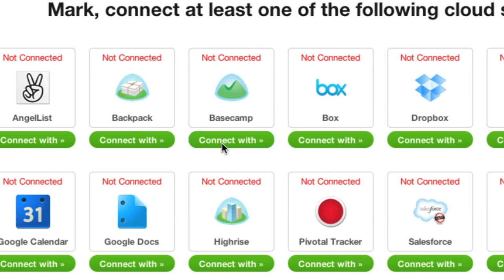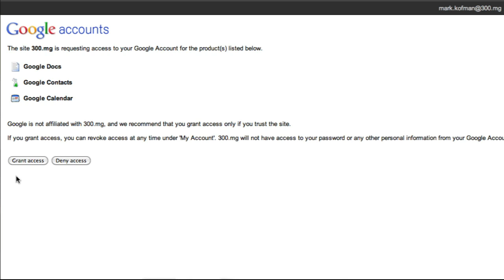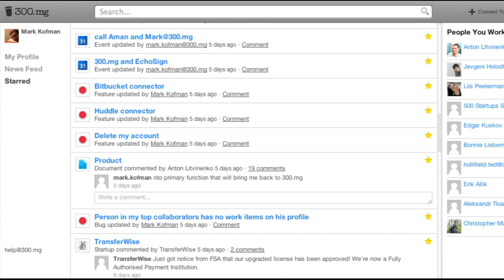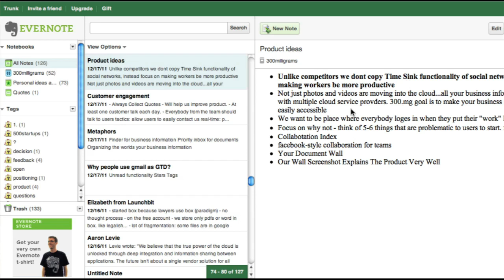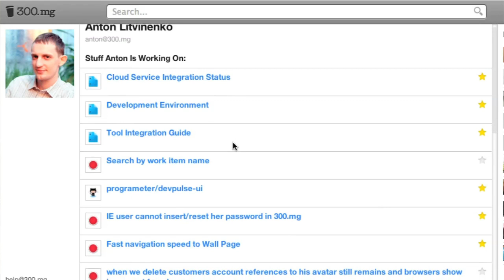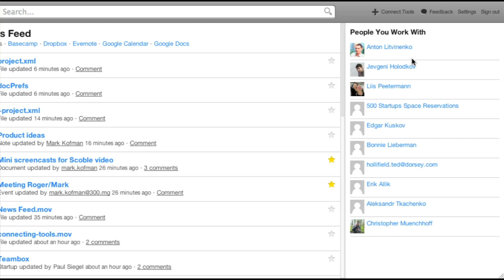A central place to use your cloud apps: 300.mg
is one of a new kind of service that glues together other new cloud-based services and makes it easier to use them. Here the founder shows me the new service.